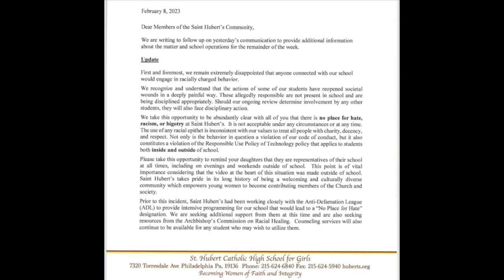|NEWS| Black Face During Black History Month